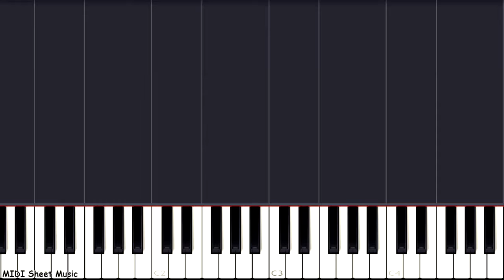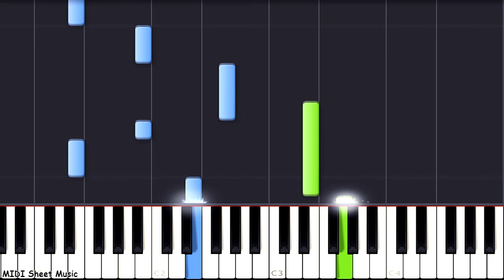Lil Peep & XXXTentacion - Falling Down Piano Tutorial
Falling Down Piano Tutorial

Arranged by Midi Sheet Music

Song: Falling Down
Performed by: Lil Peep & XXXTentacion